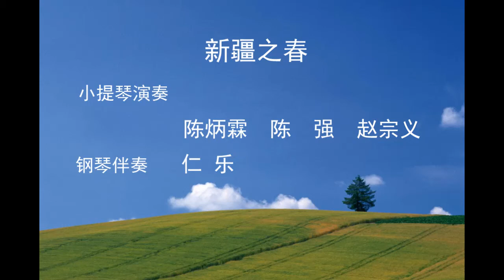新疆之春 2017爱乐之声五周年音乐会